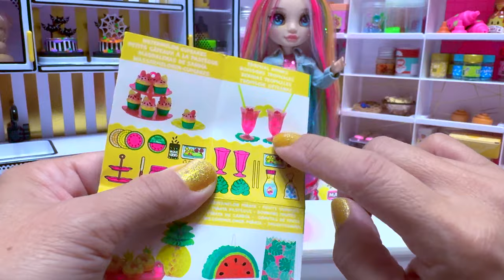Miniverse Make it Mini Birthday, Tropical Drinks, Part 1 of 12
WHAT: MGA Miniverse Make it Birthday, Tropical Theme, Tropical Drinks
WHY: To set a watermelon/fruit party
HOW MUCH: $9.97 each
WHERE: Only at Walmart
WHEN: September 2024
WHO: TinyTigerrr
Pros: Super cute
Con: want more!!!